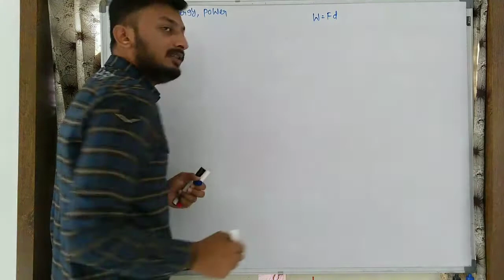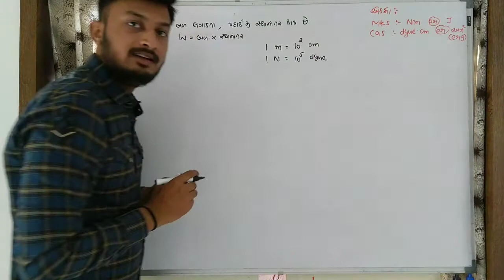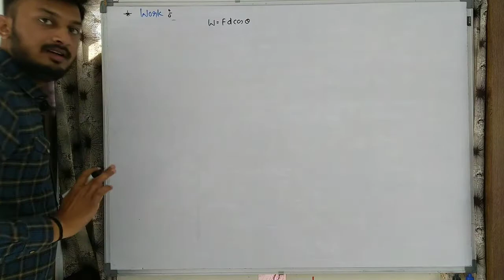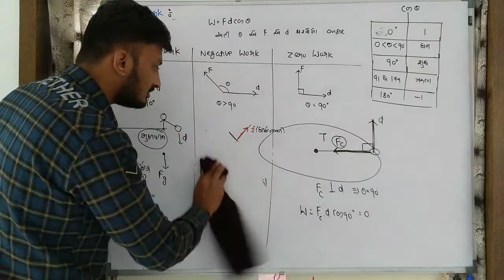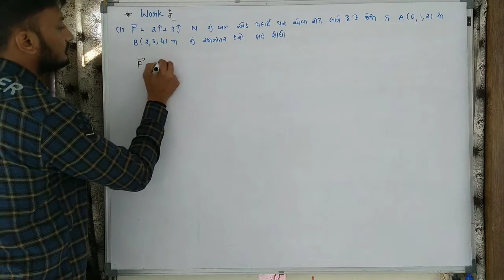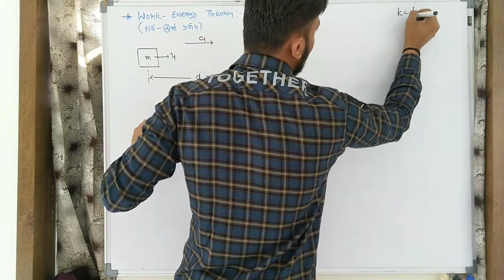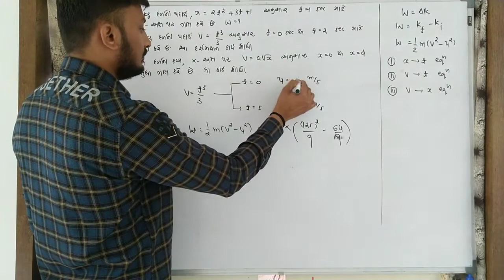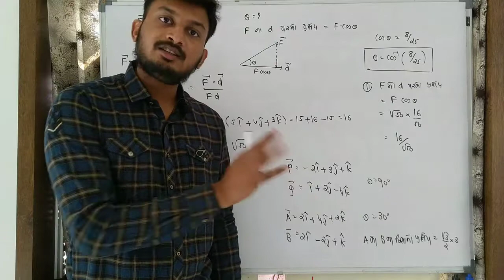Class 11 Ch 6| Part-1 | Constant Force | Work, Energy and Power | Physics by Parth Vanpariya